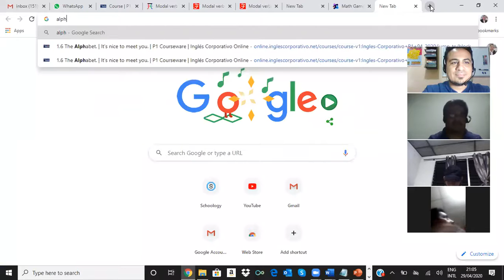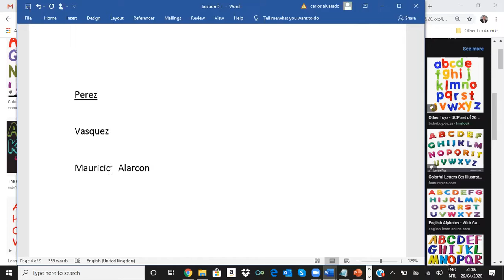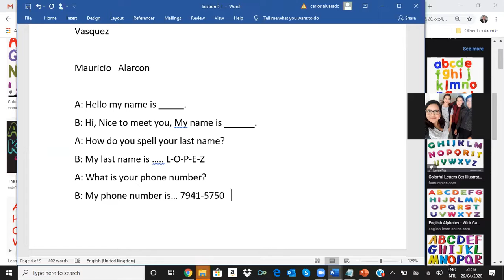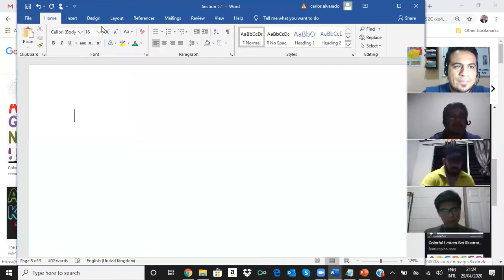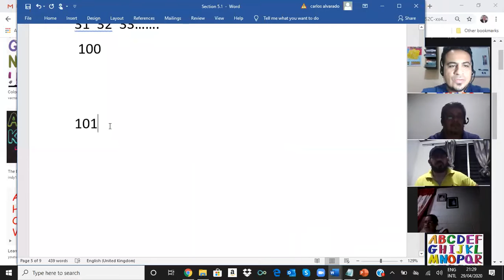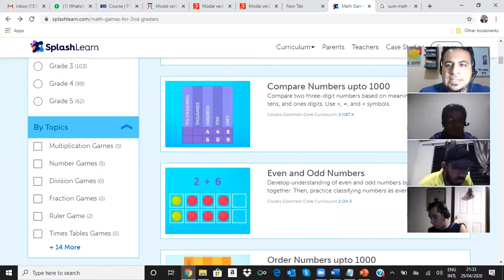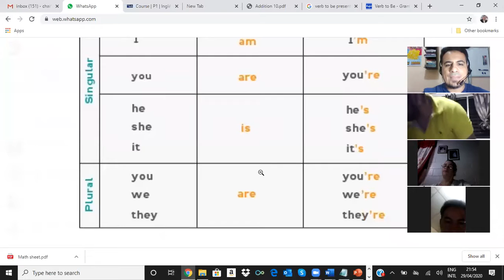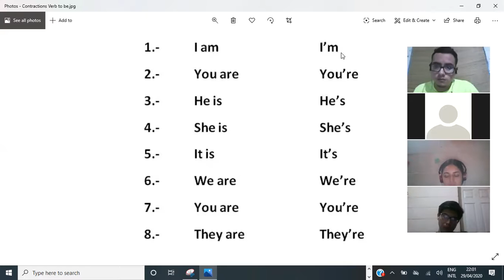Ingles Corporativo- Verb to Be, Numbers